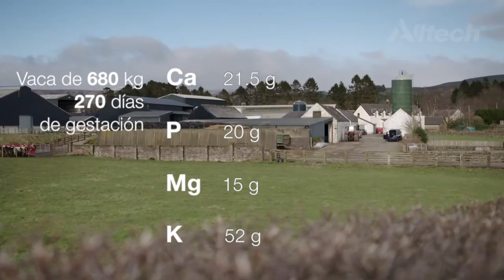Cápsulas Nutricionales Alltech: Hipocalcemia en ganado lechero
La Hipocalcemia, es una enfermedad metabólica que aparece en el peri parto debido a la alta demanda de calcio y fosforo por el inicio de la producción de leche y el propio trabajo de parto.

En la siguiente Cápsula Nutricional Alltech, revisaremos algunos aspectos importantes para su correcta identificación y algunos consejos para su control.